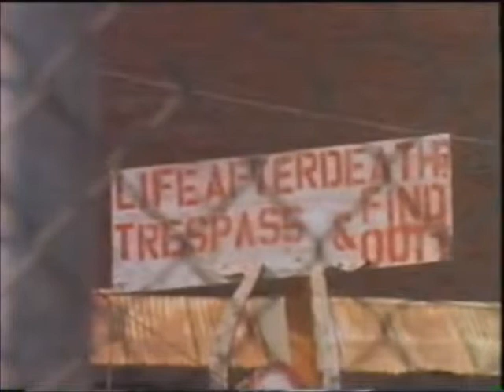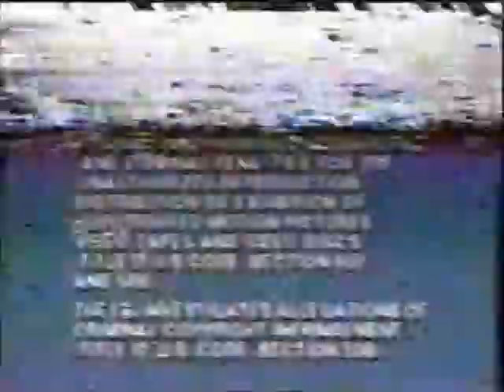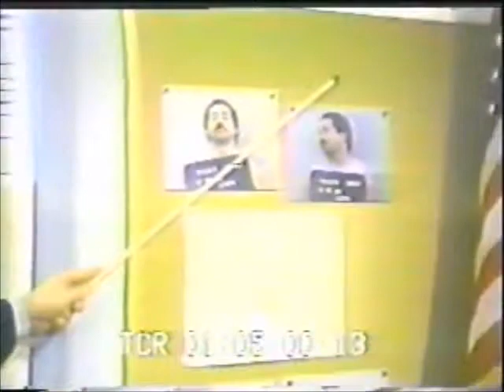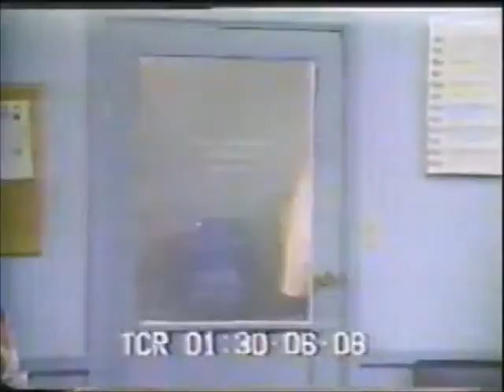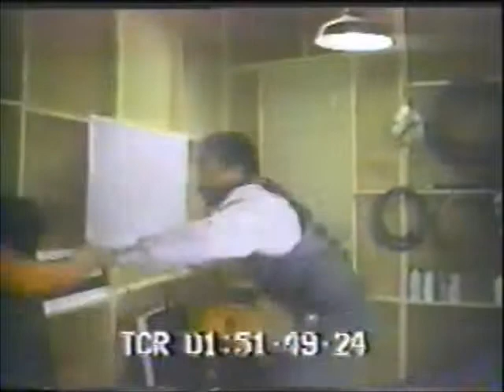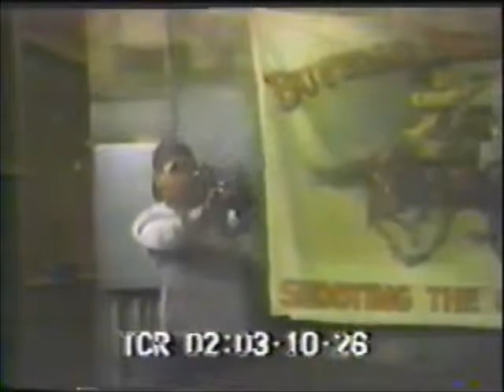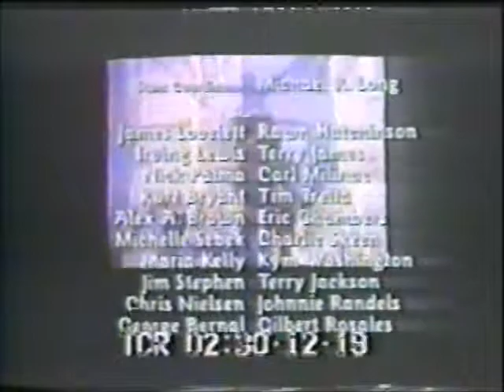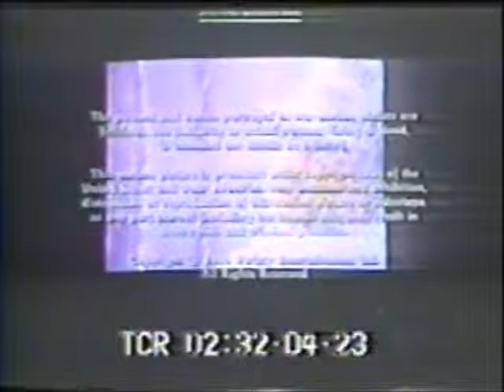Street War Trailer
Directed by Robert Hyatt, Music Score by John "Sly" Wilson.
Ttitle Song Performed by Lynda Trang Dai
1986 - Culver Studios